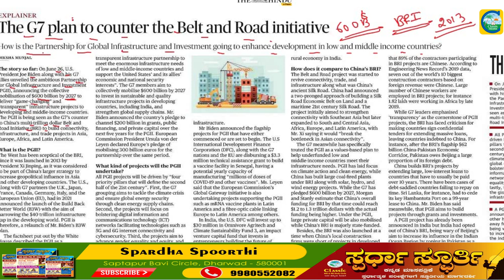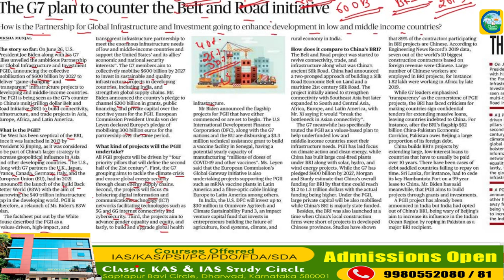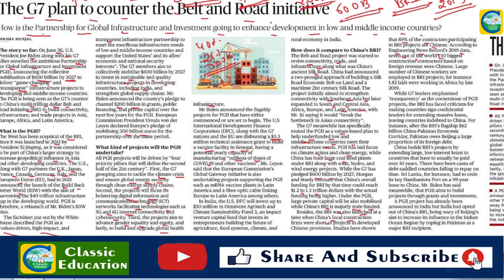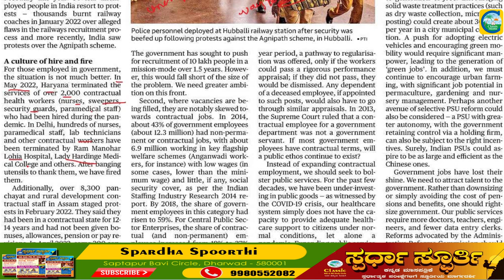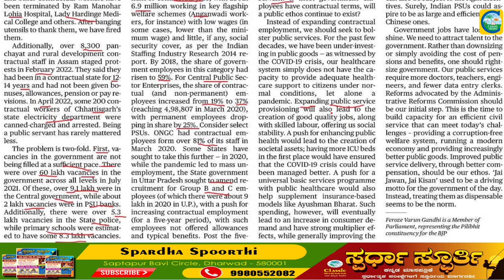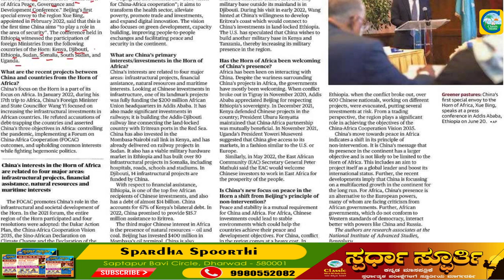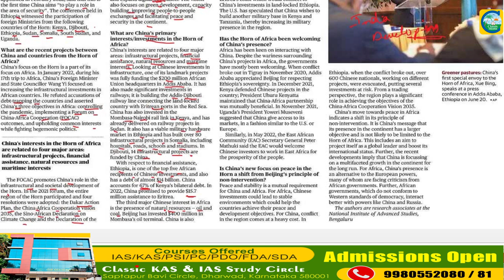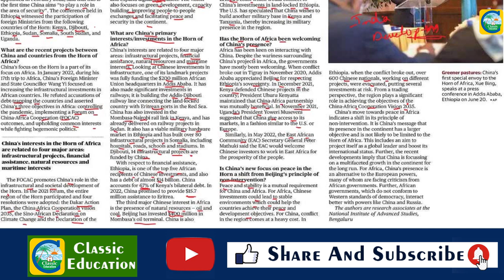29th June 2022|The Hindu Newspaper Analysis & MCQ|ಪ್ರಚಲಿತ ಘಟನೆಗಳ ಬಗ್ಗೆ ಕನ್ನಡದಲ್ಲಿ ವಿಶ್ಲೇಷಣೆ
• Bring the shine back on government jobs
• China’s interventions in the Horn of Africa
• The G7 plan to counter the Belt and Road initiative

G7 summit||ಶೃಂಗ ಸಭೆ||ಇತಿಹಾಸ||ಉದ್ದೇಶಗಳು||G7 TO G20||Classic Education